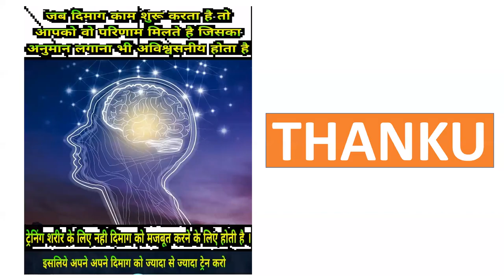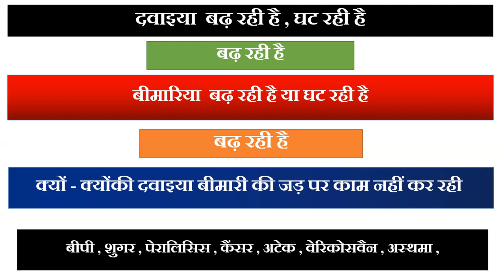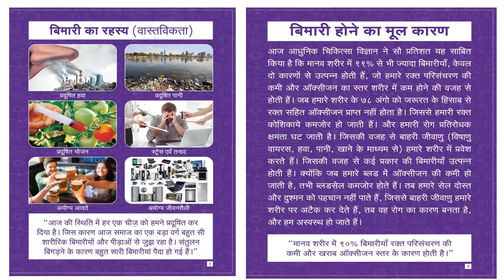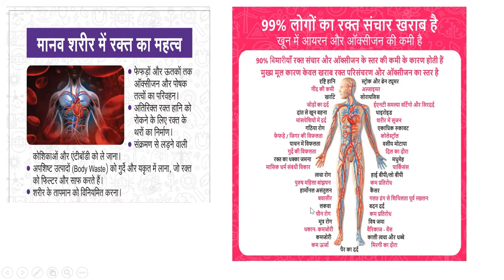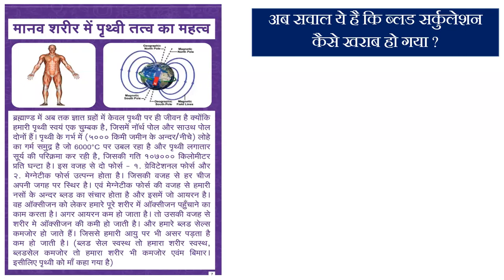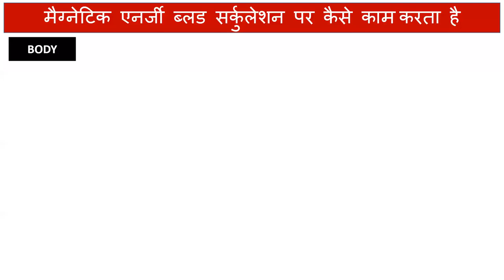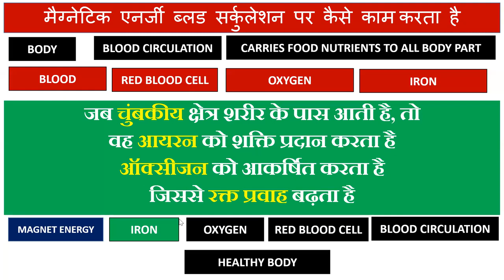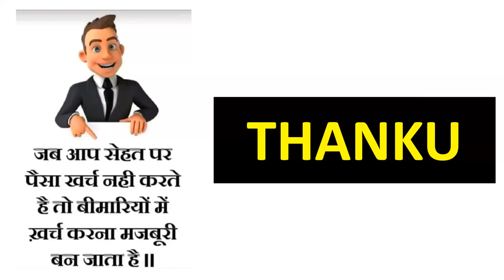E BIOTORIUM की नैसर्गिक चुम्बकीय चिकित्सा कीट कैसे काम करता है हमारे शरीर पर देखे विडियो@V Pradhan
*🎯आपके लिए अब तक का सबसे सुनहरा अवसर📞📱🎯🧑‍💻🚗🏆💰💵💸 ✈️ 🏫गांवों के इच्छुक लोग 💰कम निवेश के साथ अपना खुद का स्वतंत्र व्यवसाय शुरू करने के लिए🏆नए अवसर👍चुंबकत्व क्षेत्र में अग्रणी 🇮🇳भारतीय कंपनी के स्वतंत्र वितरक बनें और प्रति माह 90000/- से 180000/- रुपये कमाएं... 💁ऑफिस शॉप स्थापित करने की आवश्यकता नहीं...*
*💁अनुभव नहीं होने पर ट्रेनिंग दी जाएगी. *
*घर बैठे मोबाइल📱लैपटॉप🖥️ सोशल मीडिया पर व्हाट्सएप...*
*👇पूछताछ के लिए कॉल करें..*
*👊भगवान केवल एक बार मौका देता है।*
*👊इस संदेश को उन जरूरतमंद लोगों तक जरूर पहुंचाएं जो अपने दम पर कुछ करना चाहते हैं...*
E-Biotorium कम्पनी की Bio Magnetic Mattress एक ऐसी प्रोडक्ट किट है जिस से 312 से अधिक प्रकार की बीमारी से बचने और बीमारी को दूर करने में बहोत ही मददरूप होती है। यह एक self body healing therapy है जो मात्र Bio Magnetic Mattress पे सोने से रिजल्ट देती है।

Magnetic Therapy एक proven therapy है जिसे भारत सरकार आयुष मंत्रालय खुद प्रसारित और प्रचारित करती है।

Call for more details & buy the Product kit.
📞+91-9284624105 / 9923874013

*👍 इसलिए आज ही bioturium की बयोमेट्रीक मेट्रेस  प्रोड्क्ट खरीदे अपने लिए अपने परिवार के लिए और और इस स्वास्थ्य अभियान में जुड़कर अपना और समाज का भला करे*
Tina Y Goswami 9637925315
सुरेश जी भारती EX.GST इन्स्पेक्टर 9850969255
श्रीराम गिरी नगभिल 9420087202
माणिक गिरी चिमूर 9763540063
उमेश गिरी भिवापूर चिमूर 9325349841
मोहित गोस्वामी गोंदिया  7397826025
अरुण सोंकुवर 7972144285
# network marketing ka bap Carorpati banane vala plan e biotorium,e biotorium
Duniyaka sanse jada income denewala
people stories,asian perspectives,cna insider,channel newsasia
Best watch
ayushya Badhao
No medicine NO Supplement # No pain # No Opresion